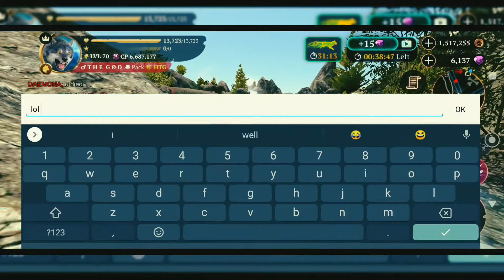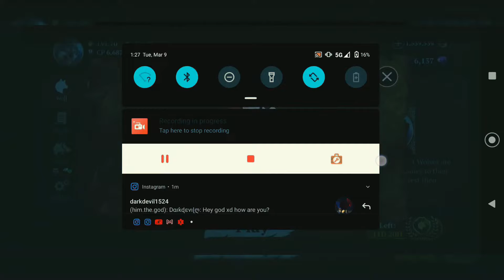6M CP Was So Strong, Makes XX Pack Play Dirty In +4m Servers | The Wolf Online RPG SIM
Looking back, I was so strong even at 6M CP. I took the +4M CP (Used to be the biggest) by storm. No wonder people hated me, as a pup I used to whoop on 30ks & 70ks 😅. In this war, XX pack tried everything from 4vs2 to porting home, inviting spot blockers and stealers. Regardless, I always deliver. Imagine now, im a 11M CP all spent on atk 😂 enjoy this old never released video.

Beautiful environment
Realistic animals
Smooth performance

CHARACTER CUSTOMIZATION

RPG SYSTEM

AMAZING GRAPHICS